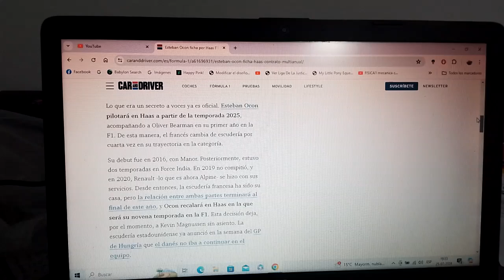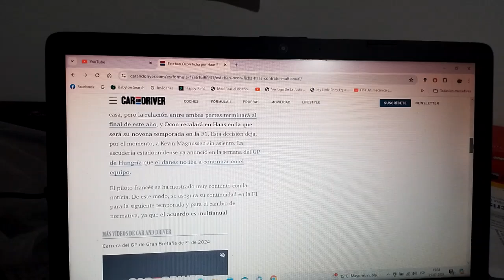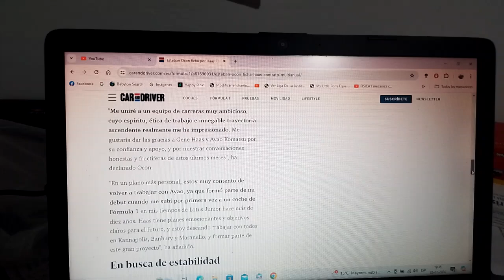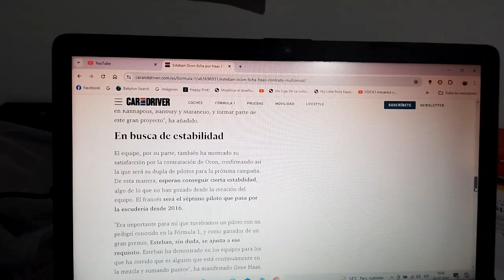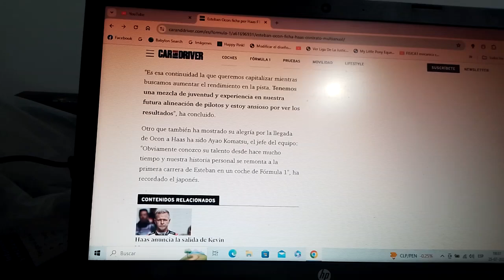Esteban Ocon nuevo piloto oficial de Haas F1 Team para la Temporada 2025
Ahora el piloto galo como sabemos dejará Alpine y comenzará a competir con el conjunto americano para la siguiente Temporada 2025 de la F1